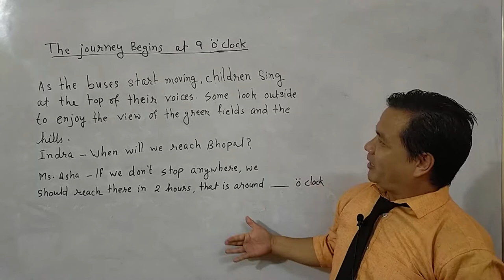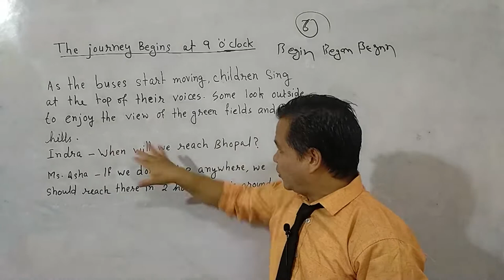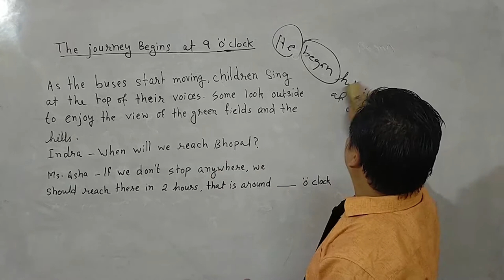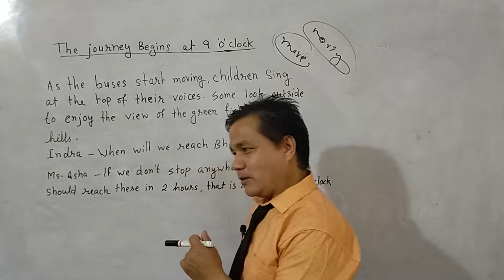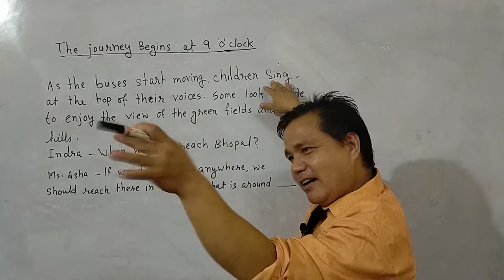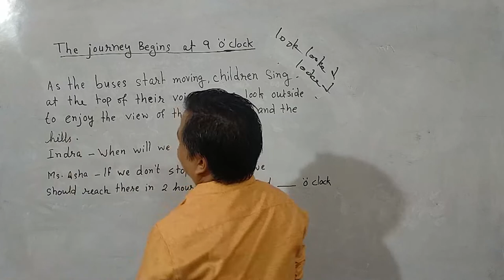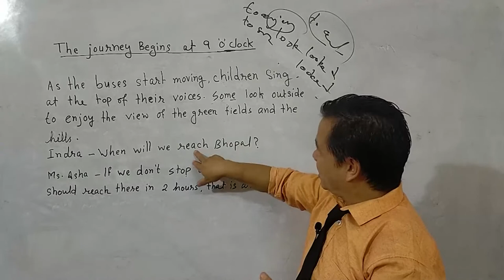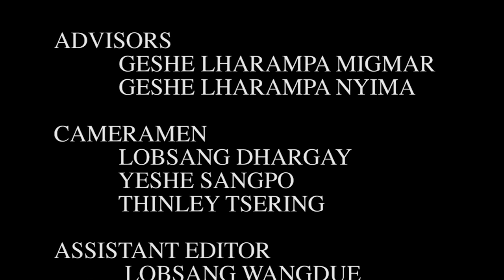Class IV Mathematics Day 13